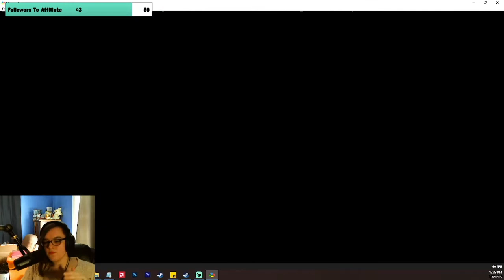Magus!- Chrono Trigger Ending Rush Part 14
Dude, just stop your emo for one second and listen to us! We are on the same side.

Chapters
00:00 Intro
00:22 Warning
00:46 Gameplay
20:55 Outro
21:06 What To Watch Next

Chrono Trigger was first streamed on my Twitch Channel on March 12th 2022.

The Chrono Trigger Video Game came out for the SNES in 1995.